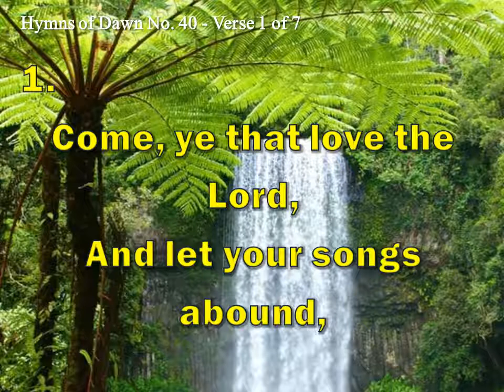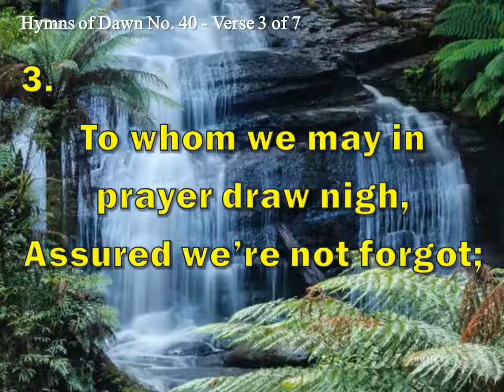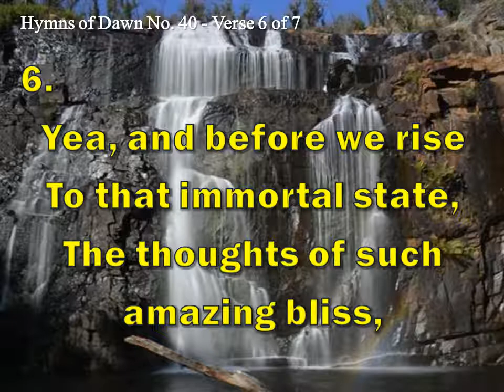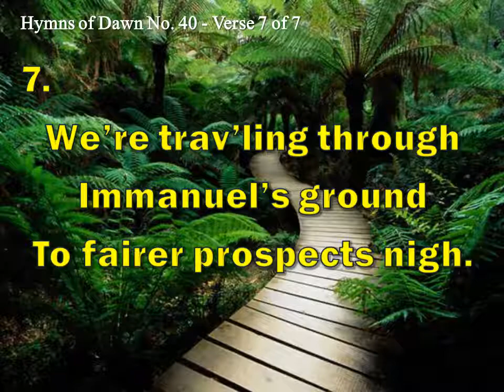INSTRUMENTAL - Hymns of Dawn: 040 - LET PRAISE ABOUND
40.  Let Praise Abound

1
Come, ye that love the Lord,
And let your songs abound,
With heart and voice in sweet accord,
Now spread his fame around.

2
Let all his children sing
Glad songs of praise to God,
Yes, children of the heav’nly King
Should tell their joys abroad.

3
The God whose plan so high
Outstrips our highest thought,
To whom we may in prayer draw nigh,
Assured we’re not forgot;

4
This loving God is ours,
Our Father and our Friend;
He doth employ his heav’nly pow’rs
To guide us to the end.

5
Soon we shall see his face
And know his matchless worth,
And through his all abounding grace
Show all his glories forth.

6
Yea, and before we rise
To that immortal state,
The thoughts of such amazing bliss,
With constant joys elate.

7
Then let our songs abound,
And ev’ry tear be dry;
We’re trav’ling through Immanuel’s ground
To fairer prospects nigh.